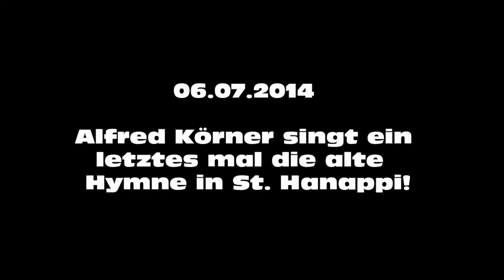Alfred Körner singt die alte Rapid Hymne - 06.07.2014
Alfred Körner singt ein letztes mal die alte Rapid Hymne in St. hanappi - 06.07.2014